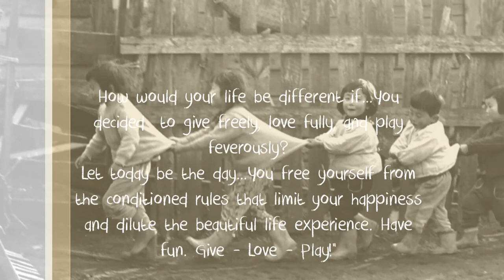Occupational Therapy UFS Games Day Promotion 2014